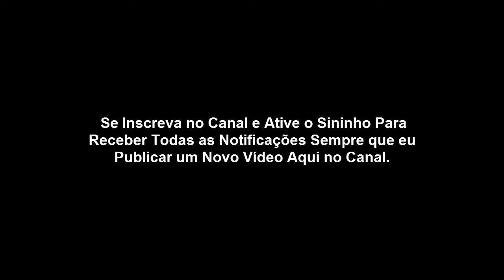Chamado de Deus VS Chamado do Homem (Qual é a melhor Opção?)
Não abra mão do seu chamado por causa das perseguições e humilhações! Jesus também passou por tudo isso e não desistiu de você!

Quando você tem convicção do chamado de Deus para sua vida você não precisa puxar o tapete de ninguém para crescer no ministério.

Quando você tem convicção do chamado de Deus para sua vida você não precisa puxar saco de ninguém para crescer no ministério.

Quando você tem convicção do chamado de Deus para sua vida você não precisa bajular ninguém para crescer no ministério.

Quando você tem convicção do chamado de Deus para sua vida você será perseguido.

Quando você tem convicção do chamado de Deus para sua vida você será rejeitado.

Quando você tem convicção do chamado de Deus para sua vida você será Humilhado.

Mas quando todos pensarem que é o seu fim, Deus muda o quadro e mostra que ele está no controle.

Vale a pena sofrer por amor a Cristo!
Seja forte!
Seja corajoso!
Não abra mão do seu chamado por causa das perseguições e humilhações!